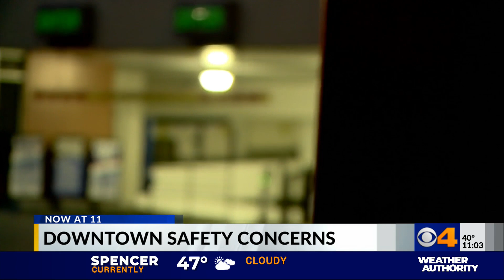Downtown safety concerns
IMPD discusses downtown safety concerns.